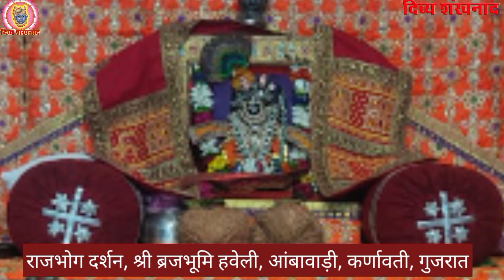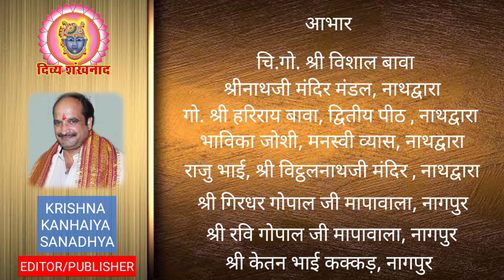बधाई!! राधा रानी के महा अभिषेक के दर्शन कहाँ से है? आज श्रीनाथजी को जन्माष्टमी जैसे श्रृंगार दर्शन।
परचारगी के श्रृंगार कब धराये जाते है? श्रीनाथजी के आज के दर्शन। श्रीनाथजी मंदिर नाथद्वारा से दर्शन। भाद्रपद शुक्ल अष्टमी, बुधवार, 11 सितम्बर 2024.
11 SEP 2024. Shrinath ji Darshan. Shrinathji Temple Nathdwara. Radha Ashtmi. Parchargi Ke Shringar. Ganeshotsav 2024. Ganesh Chaturthi. Danda Cahuth, Rain. Rain at Nathdwara. Palna Darshan. Radha Ashtmi 2024. Lalan. Madanmohanji. Utsav Special. Chenges In Shrinathji seva. Dwarikadhishji ka paatotsav. Nauka Vihar. Sehra. Aagam Ke Shringar. Dhoti. Patka. Shri Vitthal Nathji Mandir Nathdwara. Aaj ke Darshan. Gulab  Mandli. Shri Krishna Sharnam Mamah. Latest News. Hindi  News. Tourist Place at Nathdwara. Prasad. Food. Shreenathji. Travelling.  Travel. Shrinathji ki Dhwjaaji. Bhajan. Shrinathji Kirtan. Nathdwara. Hotel at Nathdwara. Darshan Timing. Shrinathji Darshan Time. Special Shringar. Raag. Seva. Madan Mohanji Mandir. Pushti Srishti. Shri Yamunaji. Pichhwai. Sanatan. Dharm. Pushtimargiya Video. Shri Girirajji Darshan. Navneet Priyaji. Shri Vitthal Nathji. Shri Dwarikadhishji. Sudarshan  Chakra. Vallabhacharyaji. Baithak. Kirtan. Hindu Temple. Lord Shreenathji. Special Shringar. Shri Krishna. Lord Krishna. Shrinathji Today Darshan. Shrinathji Mandir Nathdwara. Chhathiji ki  Baithak. Nathdwara Mandir. Vishal Goswami. GVN. Vaishnav Special.

Topics covered
1)Shreenath ji bhajan
2)Shreenath ji song
3)Shreenath ji aarti
4)Shreenath ji
5)Shreenath ji status
6)Pushtimarg ke sare
7)prachin mandir
8)Pushtimarg prasidh temple
9)pushtimarg ke sabse important temple
10)pushti shringar
11)shreenath ji shringar
12)ajj ke shringar

Language-hindi